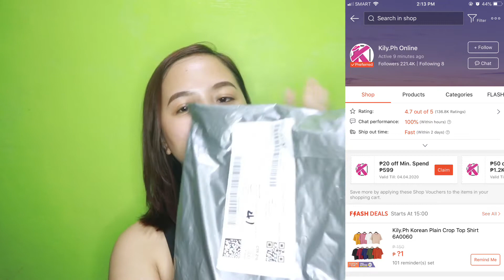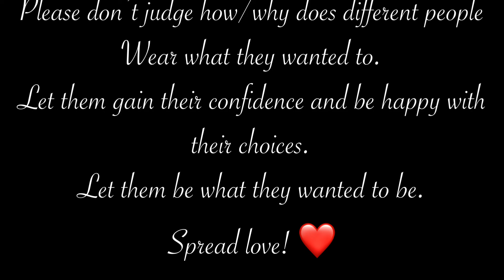SHOPEE TRY ON HAUL | CLOTHING HAUL for Medium/Chubby Size | Philippines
Shopee Links:
TNJ SHOP